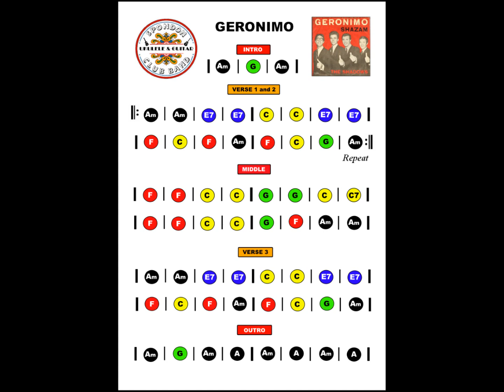"Geronimo." The Shadows (Am C E7 F G)